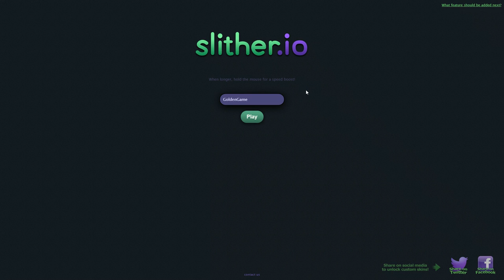Andere Youtuber?? Und So Viele EPISCHE KILLS!! ► Slither.io ► GoldenGame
Andere Youtuber?? Und Mega Krasse Kills! Fast in die Rangliste gekommen(9000+). In diesem Spiel ist die Länge und der Skill entscheidend.

● Online Spiel: Slither.io

➤Habt Ihr Tricks und Tipps für mich?
     ➤Soll ich es weiter spielen?
➤Wie ändert man seine Farbe?

Schreibts mir in die Kommentare